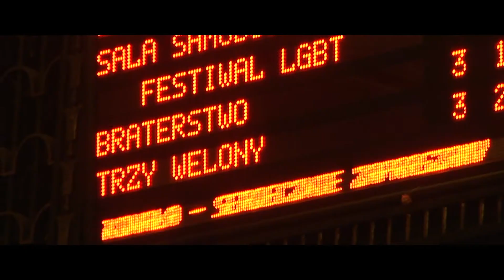LGBT film festival 3.04.2011